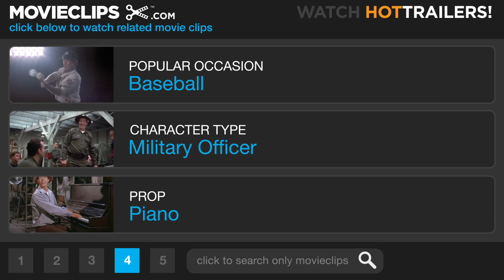The Pianist #2 Movie CLIP - Play For Me (2002) HD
CLIP DESCRIPTION:
Captain Hosenfeld (Thomas Kretschmann) asks Wladyslaw (Adrian Brody) where he is hiding after he performs for him.

FILM DESCRIPTION:
Filmmaker Roman Polanski, who as a boy growing up in Poland watched while the Nazis devastated his country during World War II, directed this downbeat drama based on the true story of a privileged musician who spent five years struggling against the Nazi occupation of Warsaw. Wladyslaw Szpilman (Adrien Brody) is a gifted classical pianist born to a wealthy Jewish family in Poland. The Szpilmans have a large and comfortable flat in Warsaw which Wladyslaw shares with his mother and father (Maureen Lipman and Frank Finlay), his sisters Halina and Regina (Jessica Kate Meyer and Julia Rayner), and his brother, Henryk (Ed Stoppard). While Wladyslaw and his family are aware of the looming presence of German forces and Hitler's designs on Poland, they're convinced that the Nazis are a menace which will pass, and that England and France will step forward to aid Poland in the event of a real crisis. Wladyslaw's naïveté is shattered when a German bomb rips through a radio studio while he performs a recital for broadcast. During the early stages of the Nazi occupation, as a respected artist, he still imagines himself above the danger, using his pull to obtain employment papers for his father and landing a supposedly safe job playing piano in a restaurant. But as the German grip tightens upon Poland, Wladyslaw and his family are selected for deportation to a Nazi concentration camp. Refusing to face a certain death, Wladyslaw goes into hiding in a comfortable apartment provided by a friend. However, when his benefactor goes missing, Wladyslaw is left to fend for himself and he spends the next several years dashing from one abandoned home to another, desperate to avoid capture by German occupation troops. The Pianist was based on the memoir of the same name by the real-life Wladyslaw Szpilman; the book was first published in 1946 as Death of a City, but was banned by Polish Communist officials and went out of print until 1998, when a new edition was issued as The Pianist.

CREDITS:
TM & © Universal (2002)
Cast: Adrien Brody, Thomas Kretschmann
Director: Roman Polanski
Producers: Robert Benmussa, Timothy Burrill, Daniel Champagnon, Gene Gutowski, Henning Molfenter, Roman Polanski, Lew Rywin, Alain Sarde, Rainer Schaper
Screenwriters: Ronald Harwood, Wladyslaw Szpilman